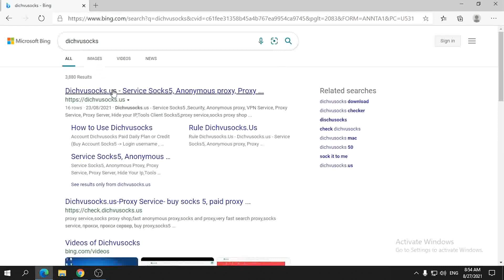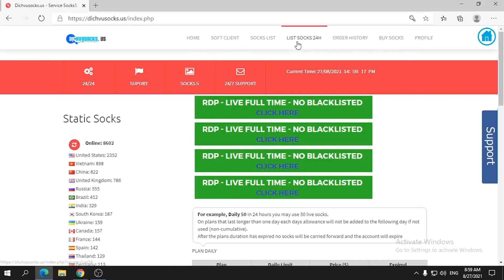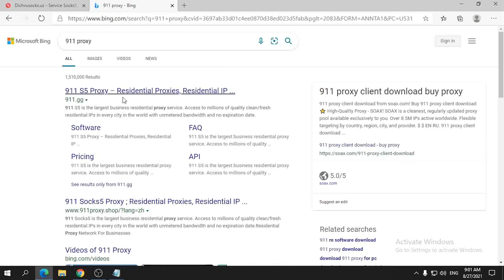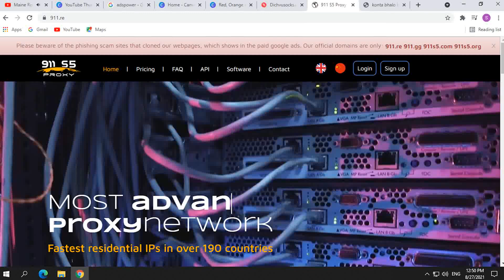How to buy Dichvusock socks5 proxy ip l মাত্র ৫০০ টাকায় ১৫০০টি USA IP কিনুন l Dichvusock VS 911S5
skype:  live:.cid.b0b646489e1f763